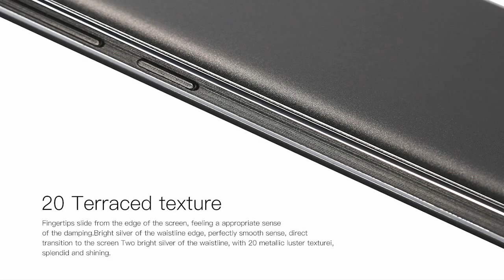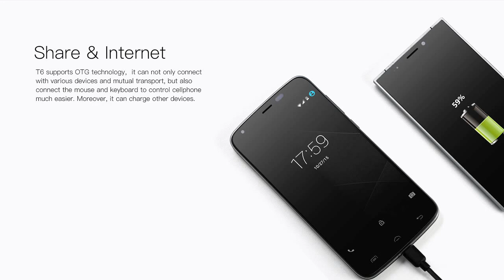DOOGEE Launching the T6 Smartphone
DOOGEE is once again launching another device. This time the company is launching the first of its new T series of devices simply called the T6 which seems to replace the company’s HT series of devices.
One of the main features of the T6 is its humongous 6250mAh battery that also supports quick charging. The battery is housed in a slim body measuring 9.9mm surrounded by a uniquely designed v-shaped frame that also features a special metallic texture. The back cover of the device also features a grid pattern brush metal texture design to make the device easier to grip.
The T6 also features a 5.5-inch HD 720p resolution IPS display, a MediaTek MT6735 1.0GHz quad-core processor, 2GB of RAM, 16GB of internal storage, support for expandable storage up to 32GB via microSD card, 4G LTE connectivity, dual SIM dual standby support, a 13-megapixel rear camera with a Sony IMX 219 sensor, and a 5-megapixel front-facing camera.

(this link you to the largest Chinese online store AliExpress)